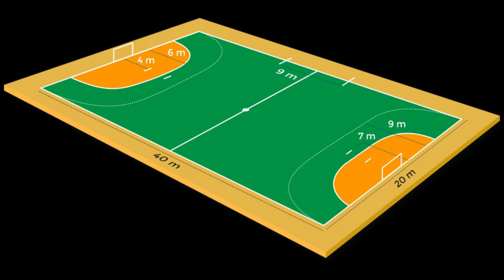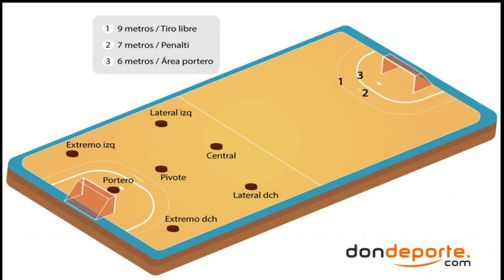🤾Qué es el Balonmano y Como se juega el HANDBALL 🤾‍♀️GENERALIDADES🤾‍♀️Reglas🤾‍♀️Posiciones🤾‍♀️2024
🤾Qué es el Balonmano y Como se juega el HANDBALL 🤾‍♀️GENERALIDADES🤾‍♀️Reglas🤾‍♀️Posiciones🤾‍♀️
✅MIRA NUESTRO RESUMEN DE COMPETENCIAS SEMANAL✅
(Nuevo video todos los LUNES)